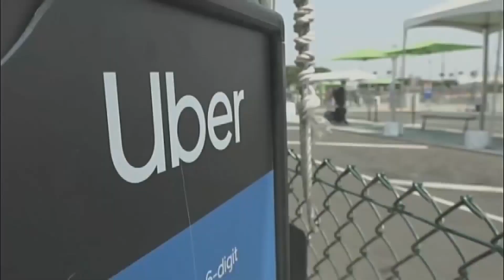Uber launches new teen accounts in Hampton Roads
Uber announced Friday that new teen accounts opened in Hampton Roads and other areas of Virginia as well as Washington, D.C. and Baltimore.